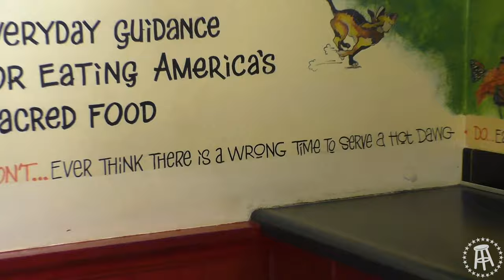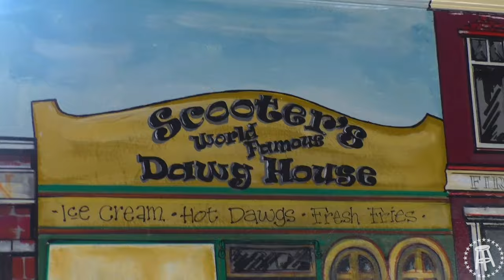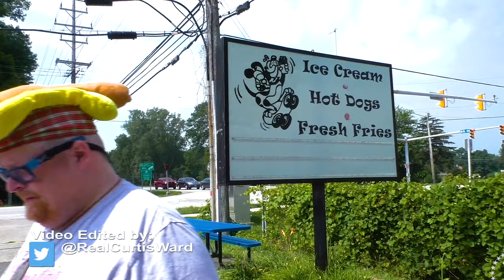Raw Dogging at Scooter's World Famous Dawg House in Mentor, Ohio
Raw Dogging in Ohio

Video Shot by Coach Duggs
Edited by Curt Ward